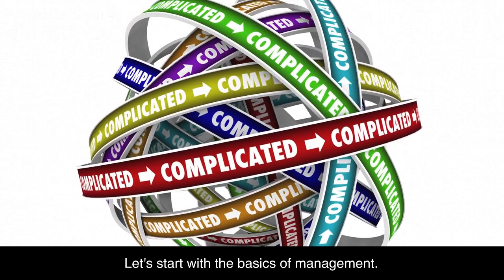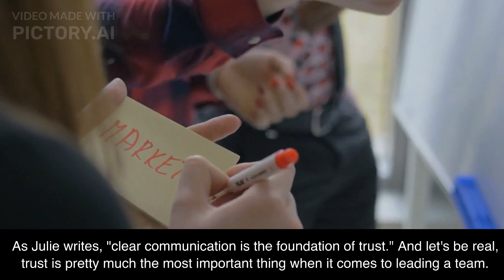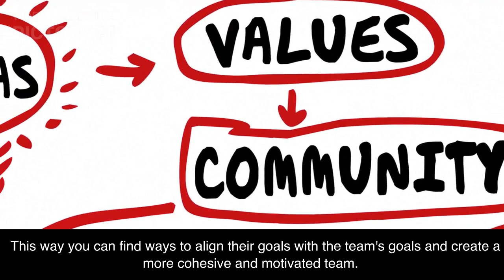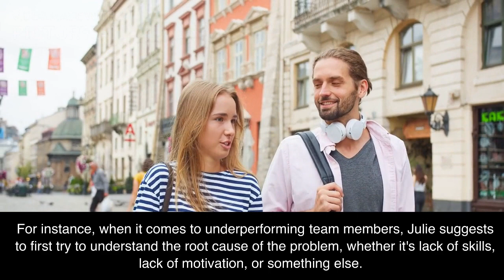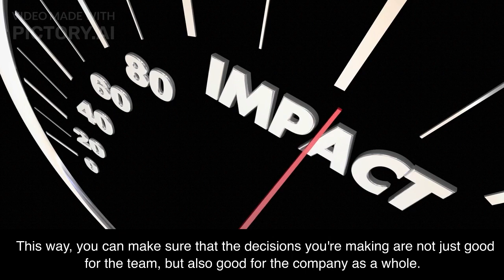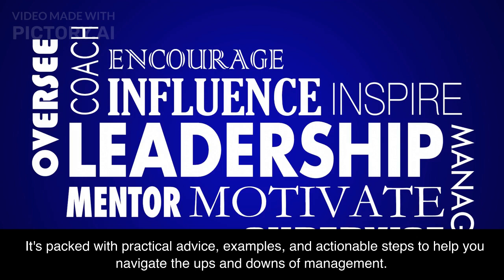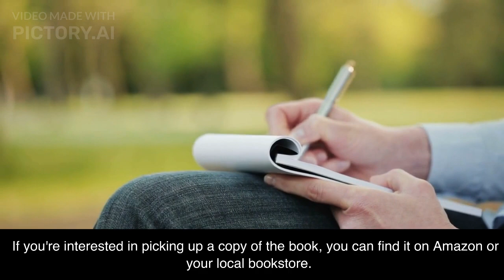"The Making of a Manager" Book Review and Summary - Practical Advice for New Managers by Julie Zhuo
In this video, we take a closer look at the book "The Making of a Manager" by Julie Zhuo.

Written by a seasoned manager at Facebook, the book provides practical advice and actionable steps to help new managers navigate the ups and downs of leadership. From building a strong team to creating a clear vision and mission statement, Julie covers it all.
She also gives examples from her own experiences to illustrate key points. Whether you're a new manager or looking to transition into a leadership role, this book is a must-read.

Watch the video for a summary of the key takeaways and why you should pick up a copy for yourself.